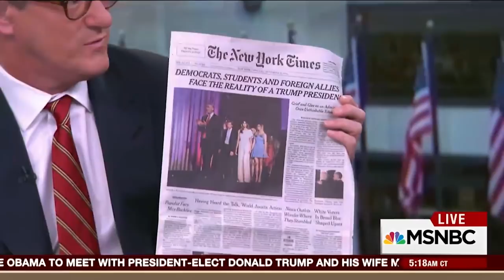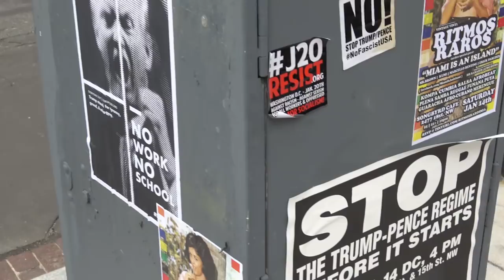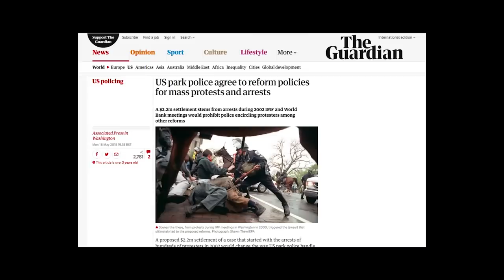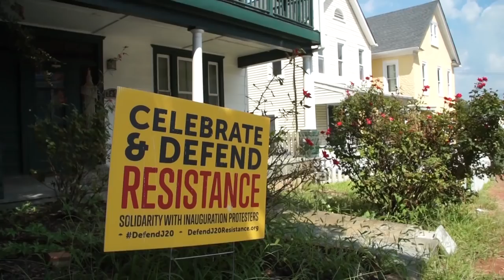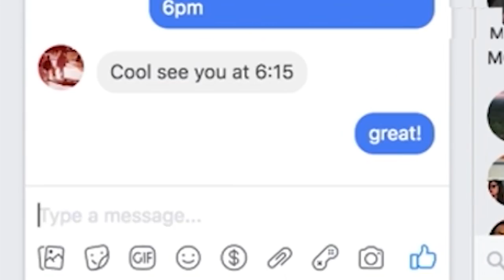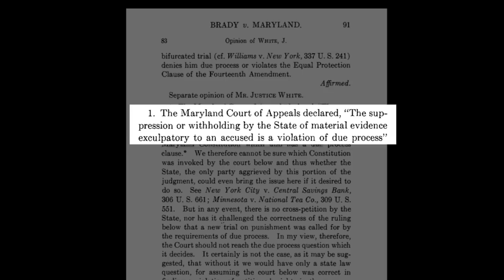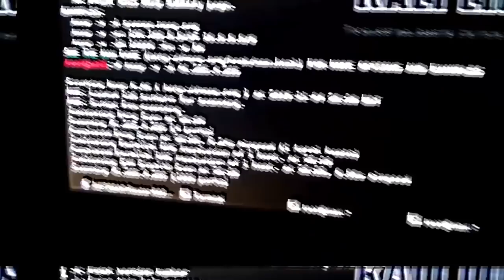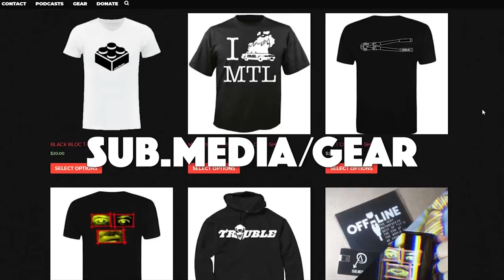Trouble 16: Conspiracy to Riot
OnJanuary 20th, 2017, Donald Trump was sworn in as the 45th President of the United States of America. Following his inaugural address, as the upper echelons of the American political establishment mingled on the National Mall, several blocks away, a riot was breaking out. A black bloc several hundred strong was wreaking havoc on the streets. The bloc was part of the anti-capitalist and anti-fascist march, one component ofa broader day of protests organized under the umbrella DisruptJ20.

Armed with spray paint, crowbars and rocks, this mob smashed windows, clashed with police and redecorated a limo that would eventually be put to the torch. The police repression was swift. Amidst the haze of pepperspray and flashbangs, over two hundred protesters were kettled, and arrested by DC’s Metro Police.
So began one of the most important political trials in recent history. In an effort to set a chilling precedent for anti-Trump resistance, the US Department of Justice charged 217 individuals with eight separate felony charges each, threatening them with upwards of 80 years in prison. In her crusade to paint the J20 black bloc as one giant conspiracy to riot, federal Prosecutor Jennifer Kerkhoff filed warrants to seize people’s digital data, and entered into an alliance with discredited far-right media outfits peddling doctored evidence. Faced with this repressive array of state power, J20 defendants responded with unflinching solidarity, setting a new standard for political defence in the age of Trump. This is their story.